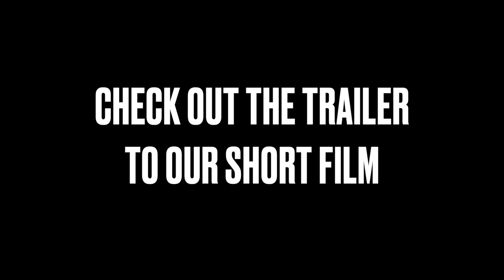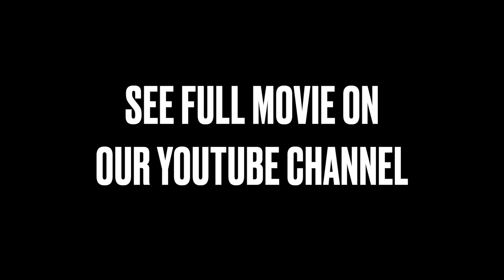DON'T BLINK (Short Film) - Movie Review (SPOILERS!) | GO HOME BRO!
The Black on Black Prime podcast is a lower budget movie/tv review podcast. Host Brian and Lamar give their honest thoughts and ratings.

Linktr.ee/bonbprime